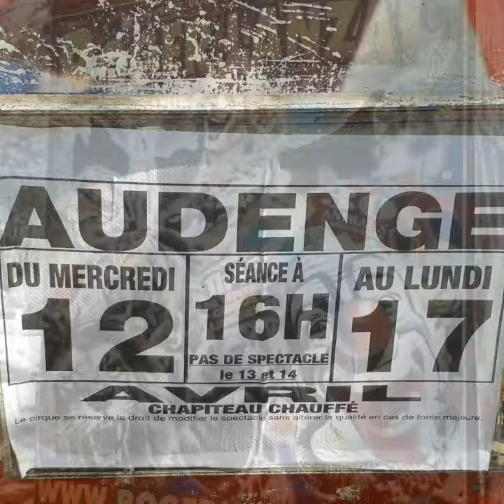Cirque roger lanzac